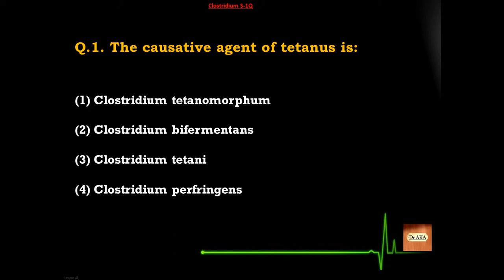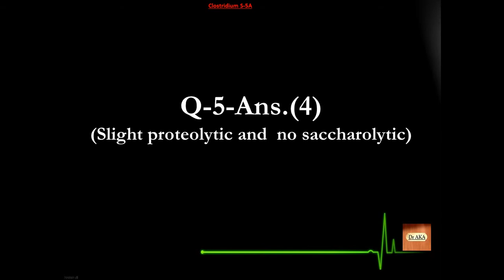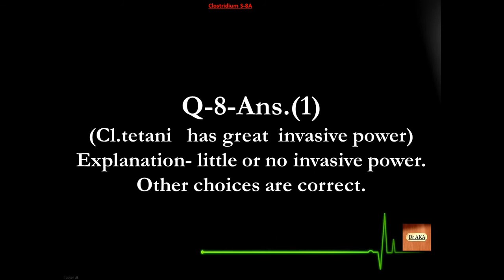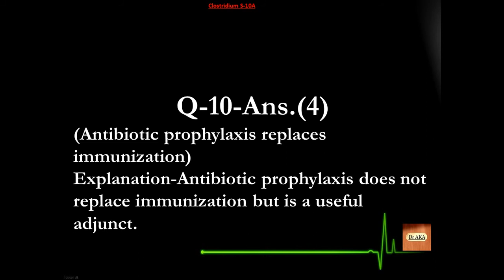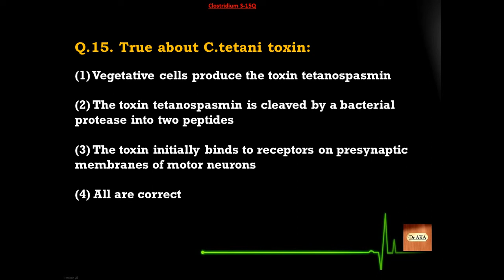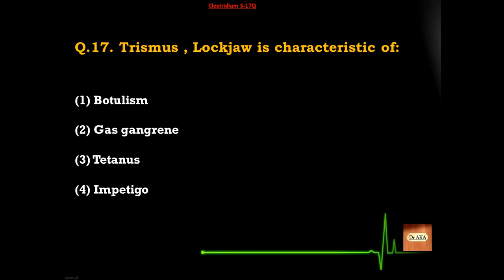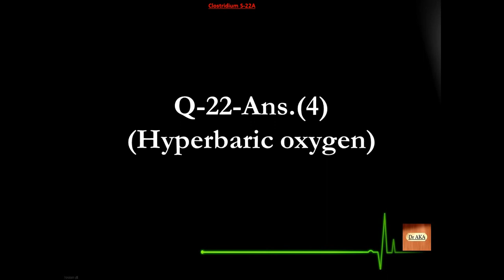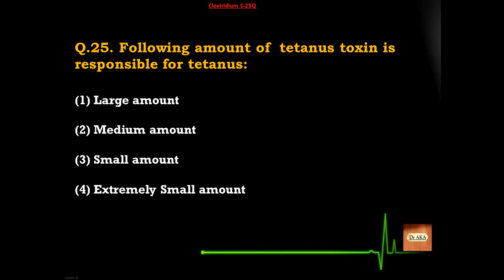Clostridium Tetani (Tetanus) (1) S01-25 Microbiology MCQs